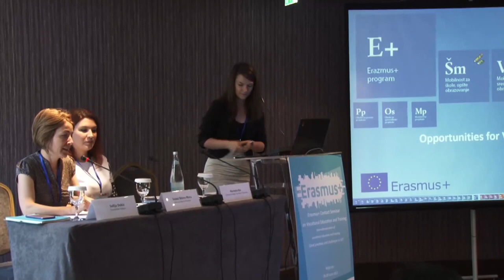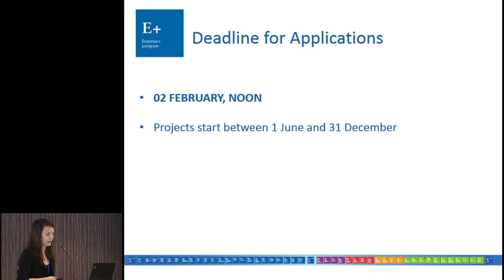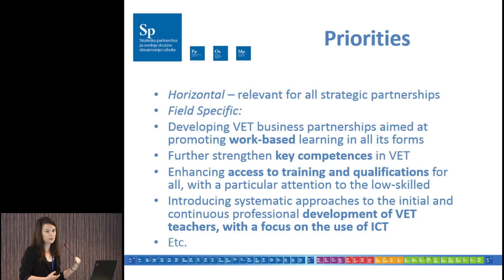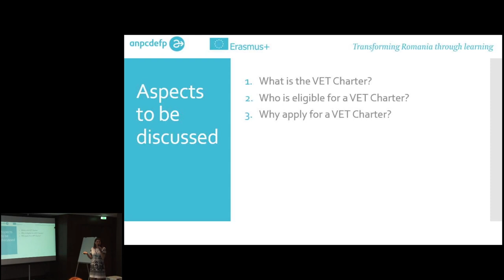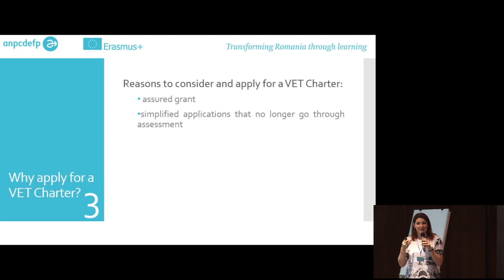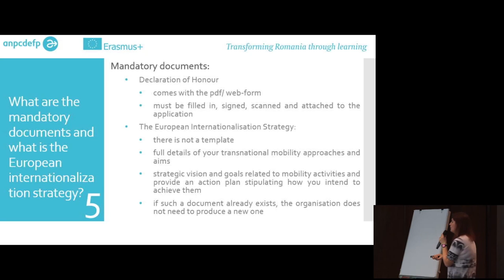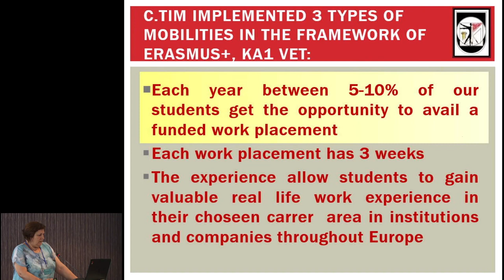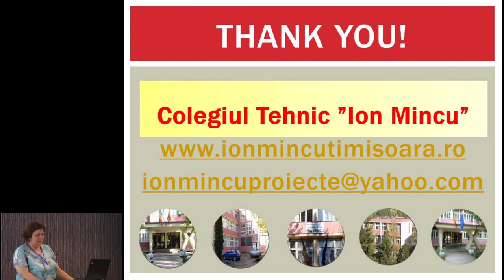VET contact seminar 2017 I - Opening session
Jelena Kajganovic, Foundation Tempus, Ioana Sticea-Mera, Erasmus+ National Agency Romania, Marinela Kis, Coordinator for EU projects, Technical College “Ion Mincu” Timisoara

Foundation Tempus organised Erasmus+ VET contact seminar in Belgrade on 28th and 29th of June 2017